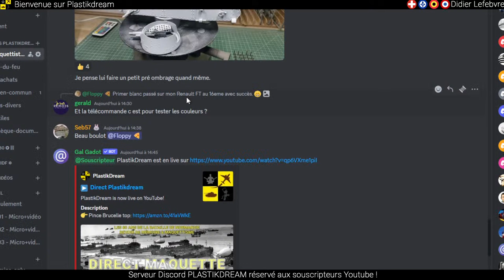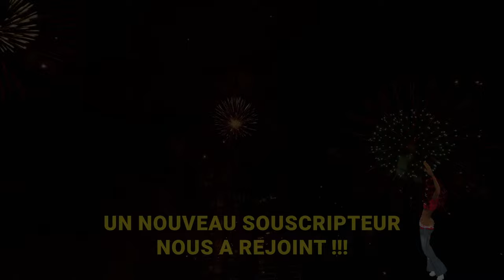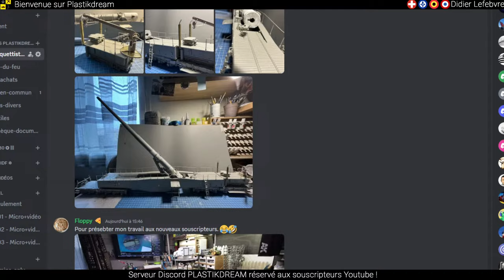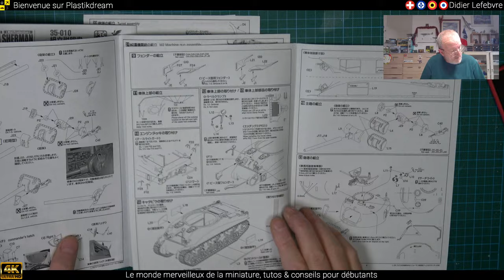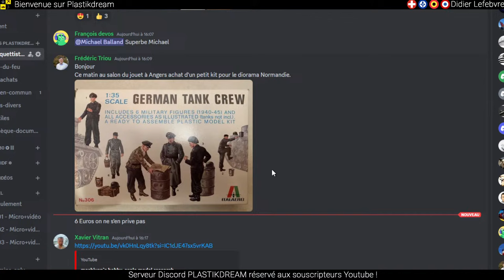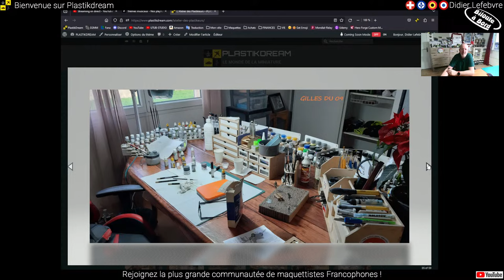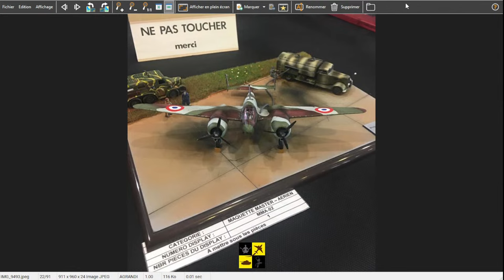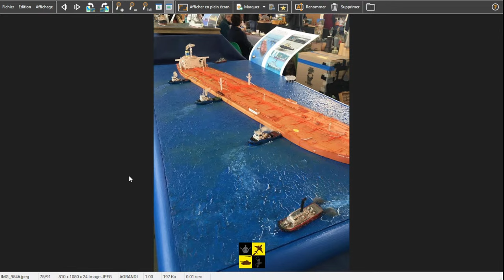▶️ Replay du Montage du Chevrolet G7105 de chez Miniart au 1/35 Partie 10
👉 Mise en peinture
👉 Super pince brucelle Suisse
👉 Pique huile pour cyano